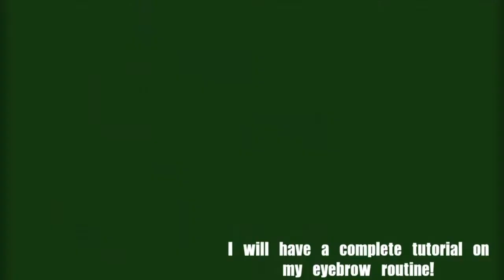Get Ready With Me!|Talk Thru Tutorial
** you liked this talk thru tutorial, thumbs up this video!!

THE BRUSHES THAT I USE:

tm

Missed any of my other videos? Click down below!

"Glady"

xo

THE END.